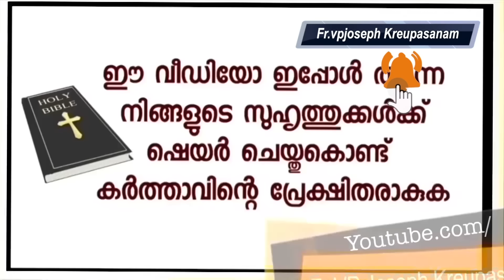ഉടമ്പടിഎന്റെ ജീവിതത്തിൽഇപ്പോൾ നടക്കുന്ന കാര്യങ്ങളാണ് ബൈബിളിലൂടെ ദൈവം